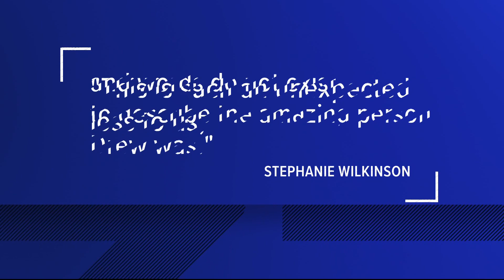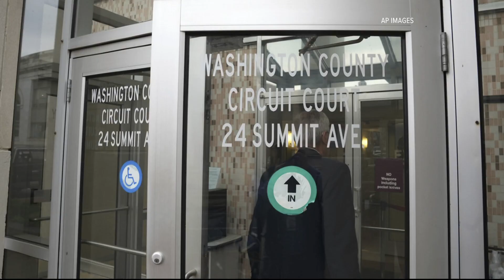Funeral for Maryland judge shot to death to be held Friday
"Drew would be very grateful for all of your efforts for both us and the community," a statement on behalf of the family read.